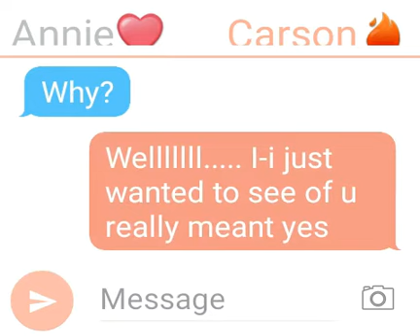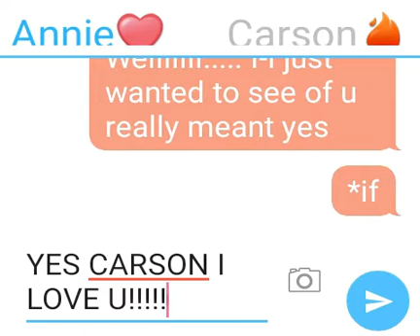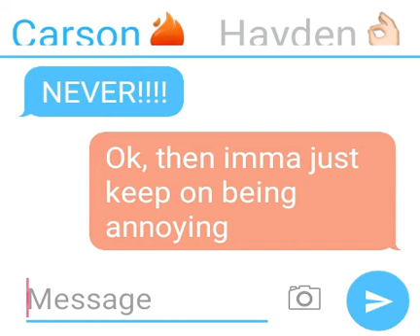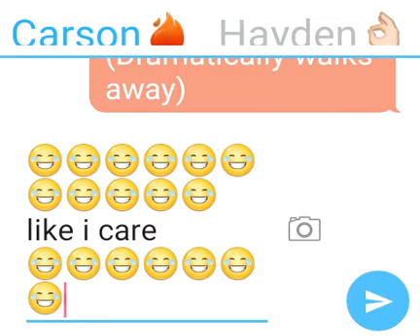Random story of Annie,Carson,and Hayden